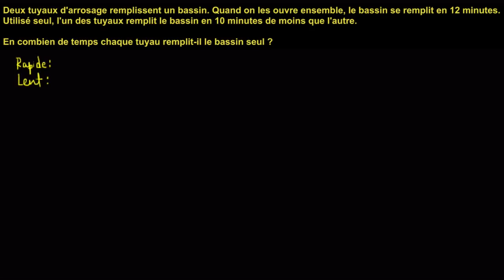Une mise en équation qui conduit à une équation rationnelle - exemple 3